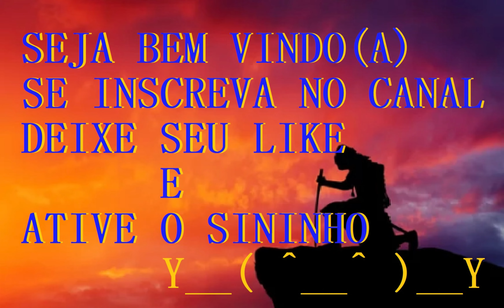Sul Minas - Aumentando a frota da Cooperativa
Depois de abrir a Cooperativa Casca Grossa , estamos em fase da expansao da frota , e viemos mostrar a mais nova aquisicao do Grupo Casca Grossa.
Esse tambem ficara na nossa chacara, na Cooperativa Casca Grossa ; e teremos viagens em breve...
O caminhao da vez e' um VOLVO FM , mod pago e se encontra no mesmo site do mapa.
Ele tem animacao  descarregando pela prancha por tras...e esta muito barato pelos opcionais que tem, confiram...
Quanto ao mapa.
Esse  mapa e' pago  ; porem vale muito mais que irão pagar por ele!!
Comprem  e não irão se arrepender!!
O Lauro Wagner também faz o mapa com muito carinho..tudo muito bem feito; pelos vídeos dessa serie vocês verão isso!!